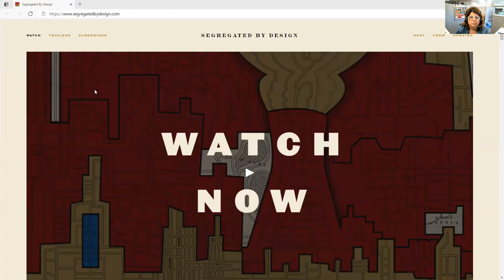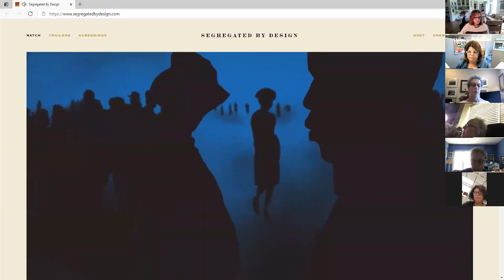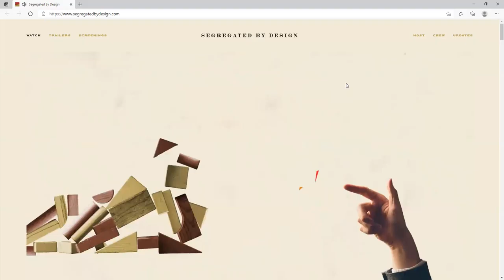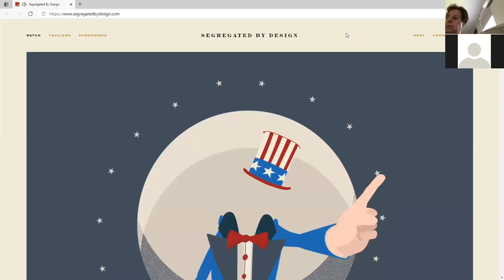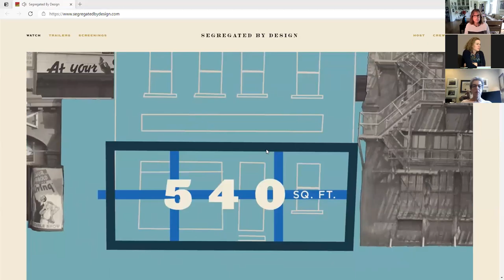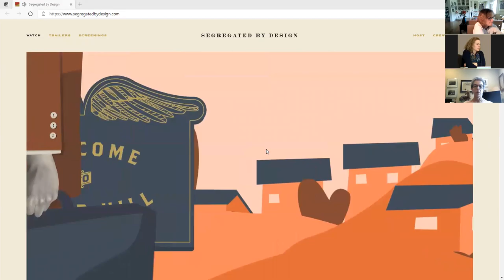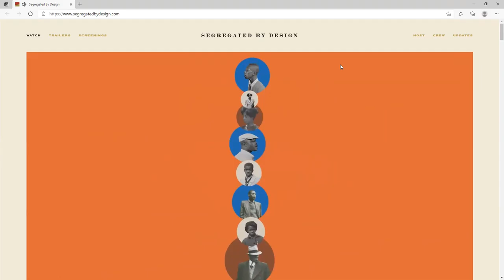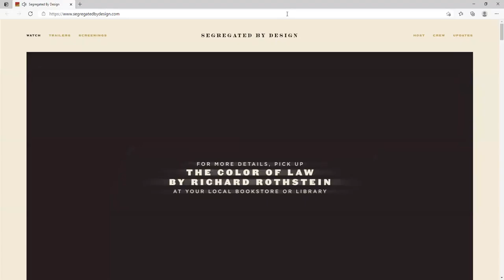NCJWSTL Lunch & Learn: Segregated by Design - Housing Inequality in St. Louis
Join NCJWSTL for our May Lunch & Learn as we watch and discuss “Segregated by Design,” a powerful and engaging video that details how our federal, state, and local governments segregated metropolitan areas, including St. Louis, by imposing unconstitutional residential policies.

St. Louis is divided along many lines and race plays a role in every one of those divisions. It determines our future because if you make a transparent map of racial segregation and lay it over other maps – political power, cultural influence, health, wealth, education, and employment – the pattern repeats itself. Why was segregation more dramatic here in St. Louis than it was in other Midwestern cities? Why hasn’t it lifted as quickly?

Judy Gladney, a longtime community activist, will speak about the impact of these policies in St. Louis.